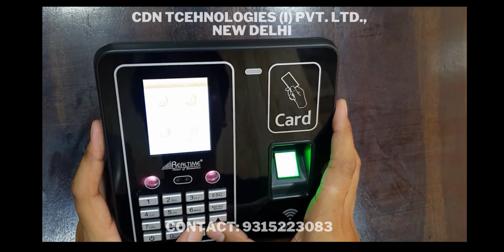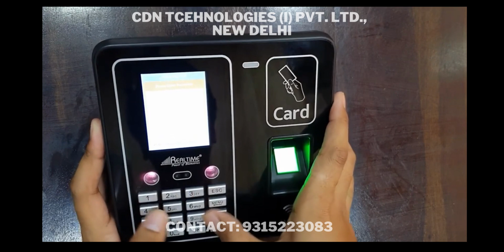REALTIME T304F PLUS WIFI FACE BIOMETRIC MACHINE